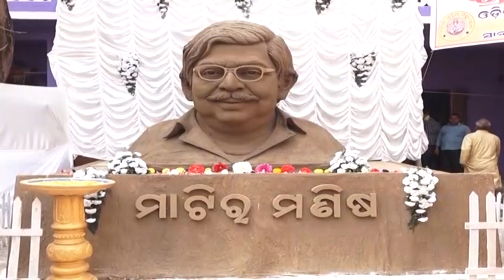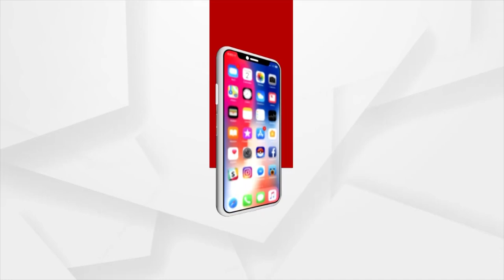Cuttack: Huge Clay Statue of Late Actor Mihir Das Inagurated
Tribute to the Mihir Das, The artists of Cuttack paid tribute to veteran artist Mihir Das on one month since the death of this great actor.